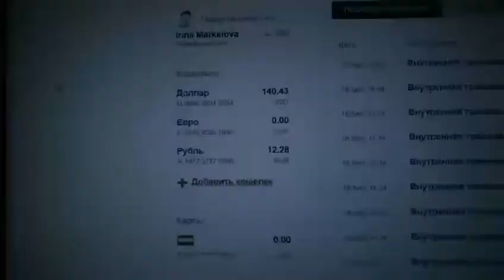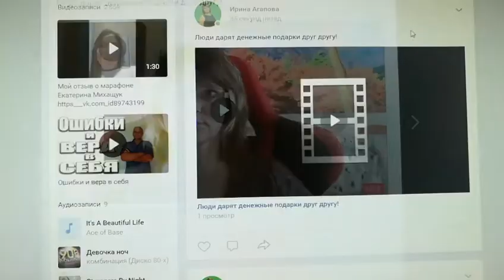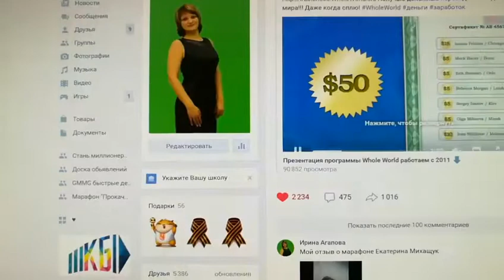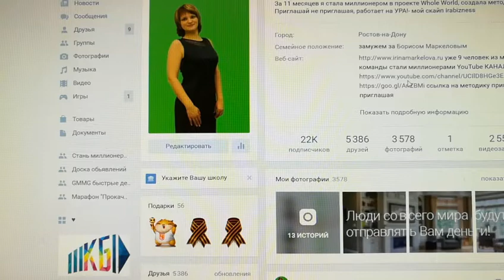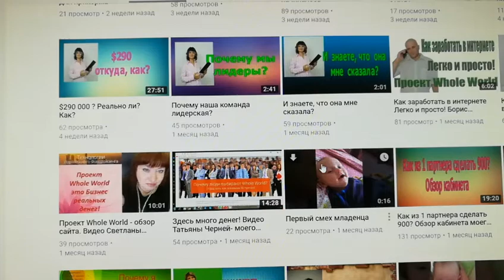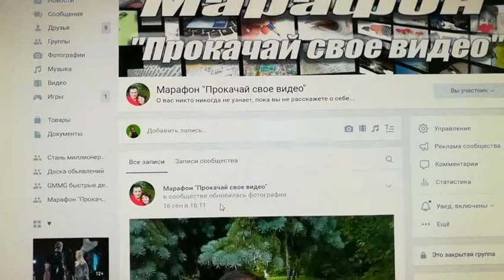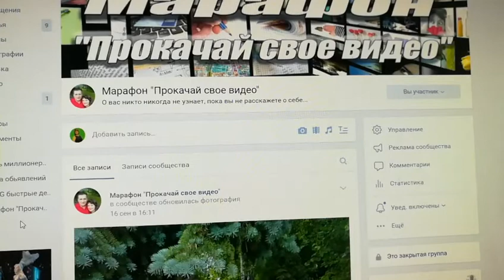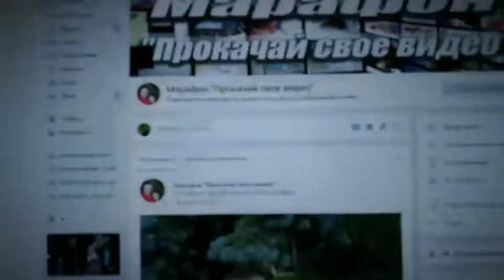Люди дарят денежные подарки друг другу! Обзор моего кошелька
Люди дарят денежные подарки друг другу!